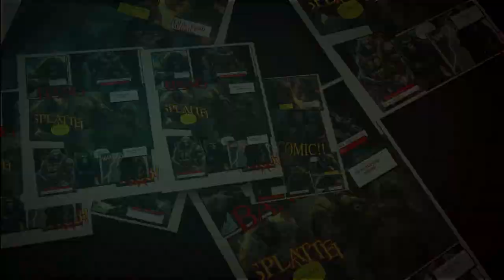Gorilla Grunts Comics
Gorilla Grunts Comics Trailer...